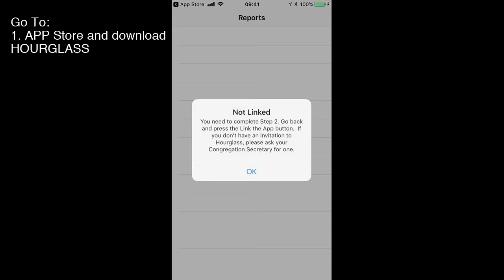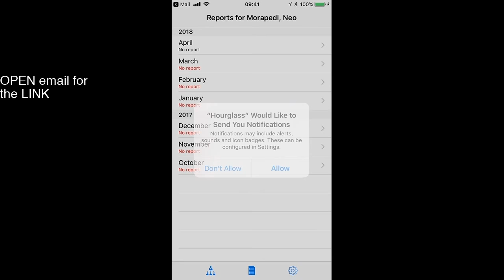HOURGLASS TIME - iPHONE Setup